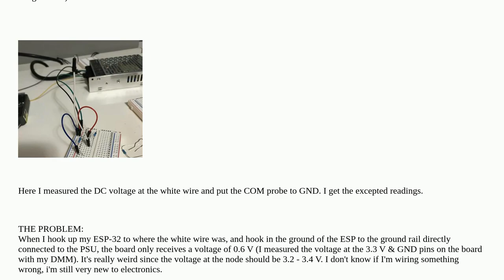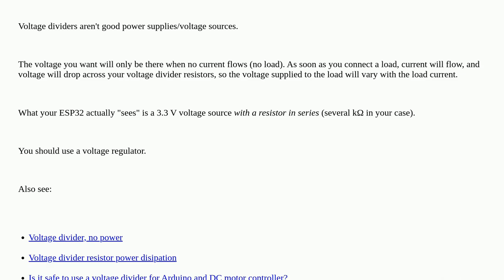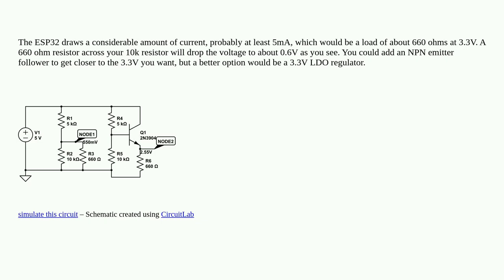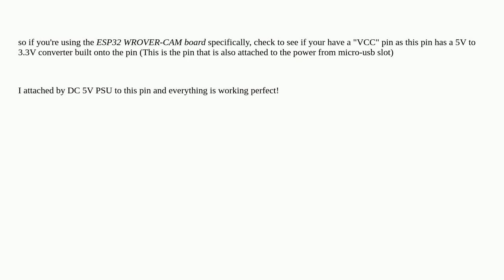Weird voltage drop when connecting a micro-controller board to a point in a voltage divider circuit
A special thanks goes out to the community

  esp32 voltage voltage-divider wiring